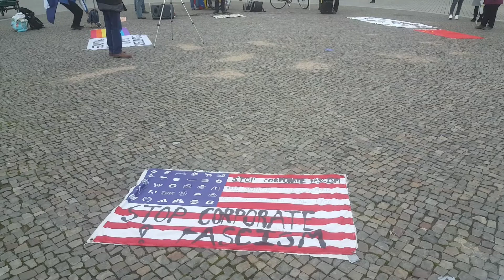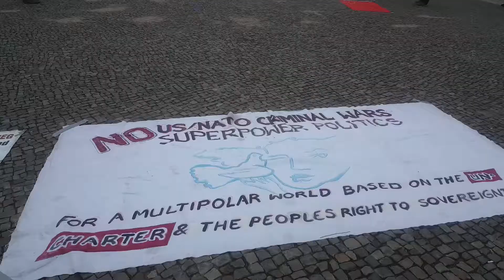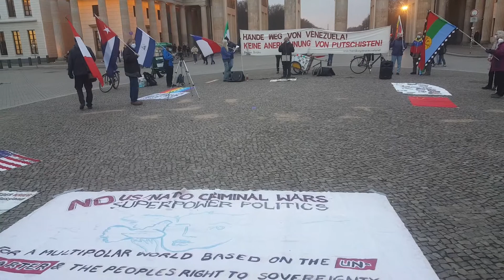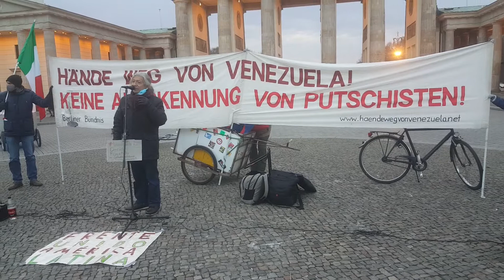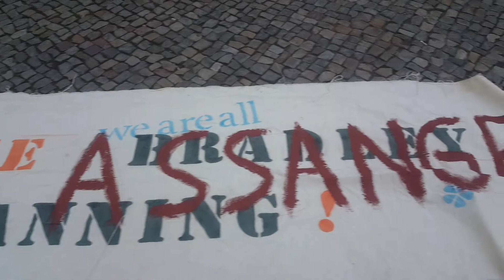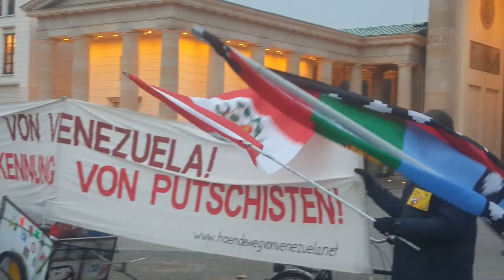América Latina VamosVenezuela HaendewegvonVenezuela 5.12.2020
Antikrieg TV
Frente Unido América Latina - Vereinigte Front für Lateinamerika
Seit Anfang 2019 an jedem Samstag mit Aktivsten und Künstlern u.a. aus Venezuela, Chile, Bolivien, Brasilien, Peru, Mexiko, Russland, Deutschland, USA u.a. Ländern.

Wir fordern internationale Solidarität: USA raus aus Lateinamerika! Hände weg von Venezuela! Solidarität mit den fortschrittlichen Kräften in Lateinamerika!

Nächste Kundgebung von Frente Unido América Latina
Samstag, den 12. Dezember
am Brandenburger Tor
(unter Einhaltung der geltenden Corona-Hygienevorschriften)